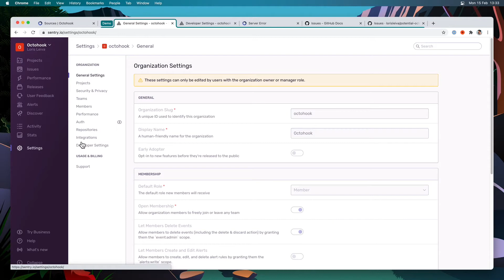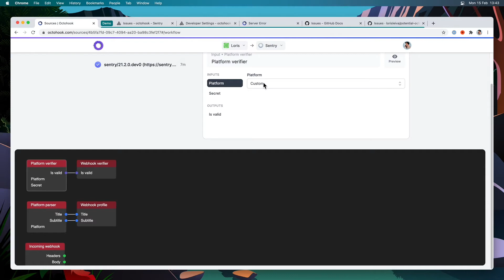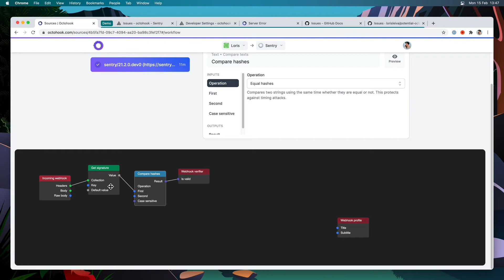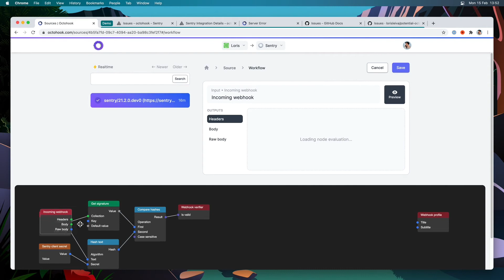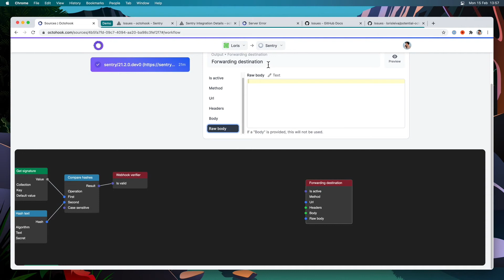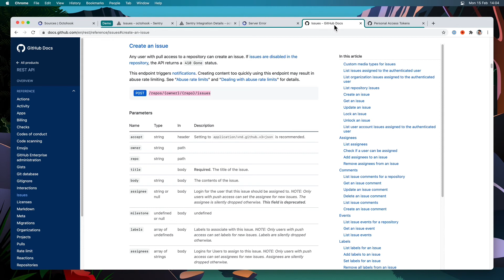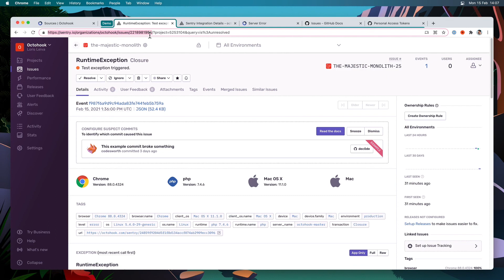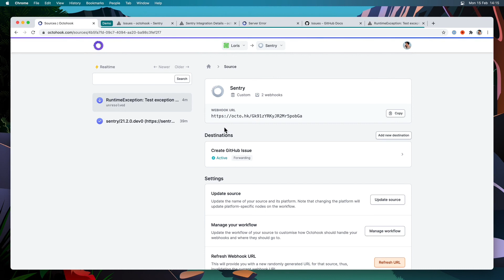Introducing webhook workflows!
Webhook workflows are available for FREE on Octohook.com!

That’s our most ambitious release so far and we’re so proud to finally be sharing this. ❤️